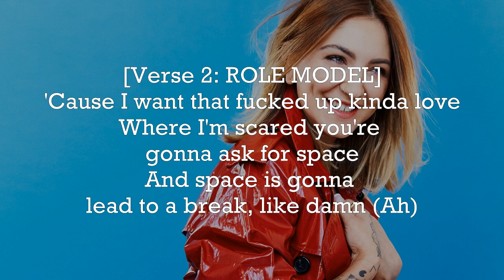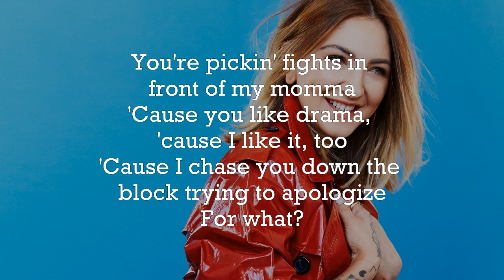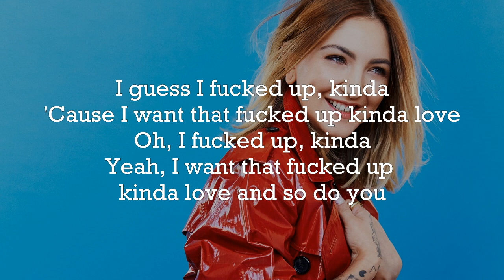Julia Michaels - Fucked Up, Kinda ft. ROLE MODEL (Lyrics)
"Fucked Up, Kinda" ft. ROLE MODEL is TRACK 7 from Julia Michaels's new EP "Inner Monologue, Part 2". The EP is the follow up to her very successful EP "Inner Monologue, Part 1" which was released earlier this year.